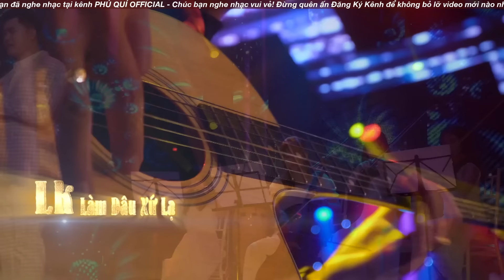CẶP ĐÔI SONG CA CỰC HOT - " Phú Quí Thúy Huyền " Top 10 Bài Hát Bolero Được Yêu Thích Nhất 2024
00:00:00 1. Làm dâu xứ lạ  ft Thúy Huyền
00:07:45 2. Nếu anh đừng hẹn  ft Thúy Huyền
00:13:15 3. Nếu ai có hỏi  ft Thúy Huyền
00:20:50 4. Tuổi nàng 15
00:25:46 5. Mèo hoang
00:30:58 6. Ngại ngùng
00:36:02 7. Nhớ Nhau Hoài
00:40:50 8. Như đập vỡ tim
00:45:15 9. Qua ngõ nhà em
00:51:24 10. Trăng rụng xuống cầu
00:56:29 11. Trộm nhìn nhau